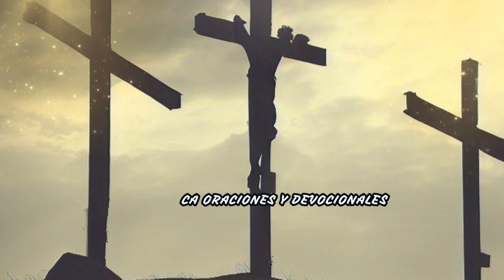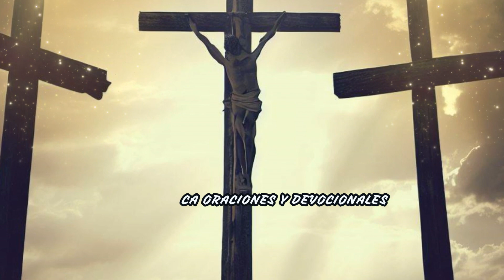EXALTACION DE LA CRUZ